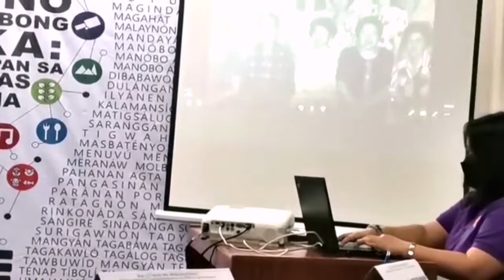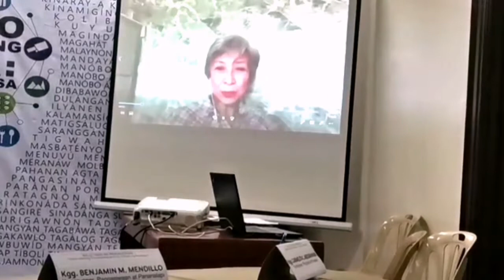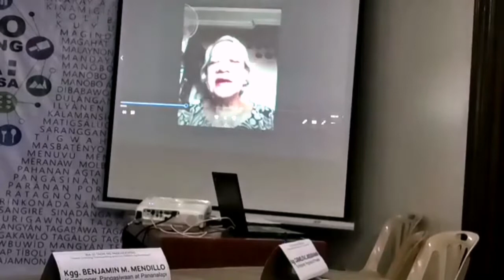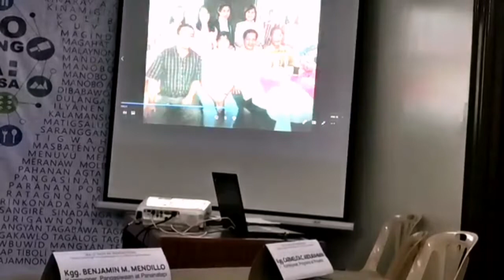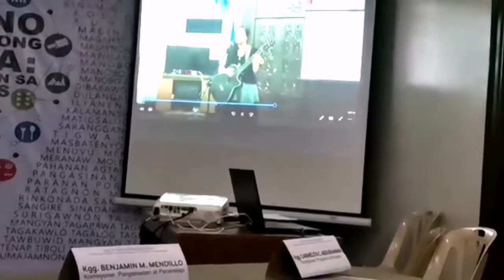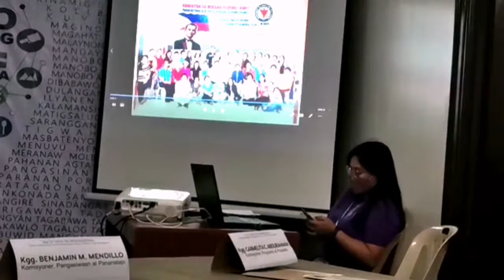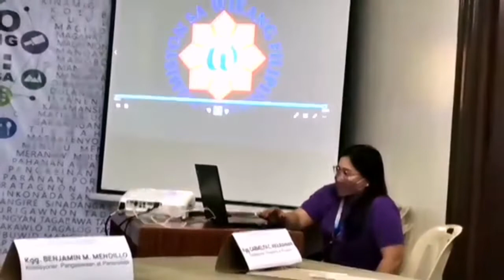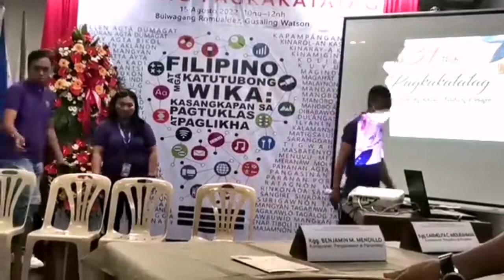SPECIAL YOUTUBE FULL VIDEO COVERAGE OF KWF ANNIVERSARY IN MANILA - AUGUST 15, 2022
SPECIAL YOUTUBE FULL VIDEO COVERAGE IN MANILA.
     Ika-31 Taon ng Pagkakatatag ng Komisyon Sa Wikang Pilipino "Sama-samang Sumusulong para  sa Adhika ng Komisyon"  - 15 Agosto 2022